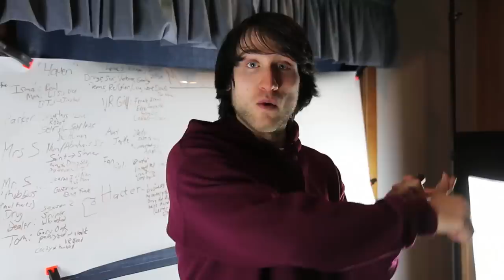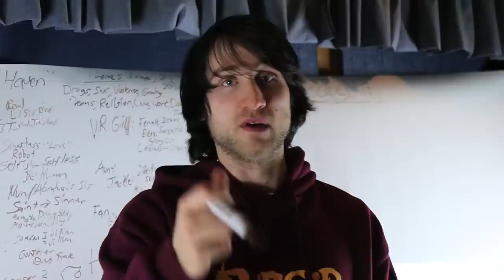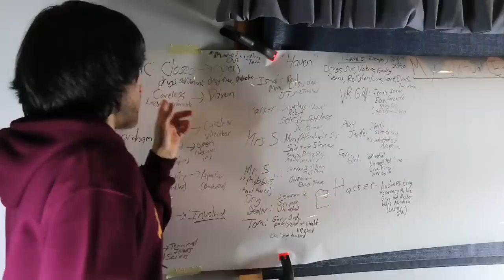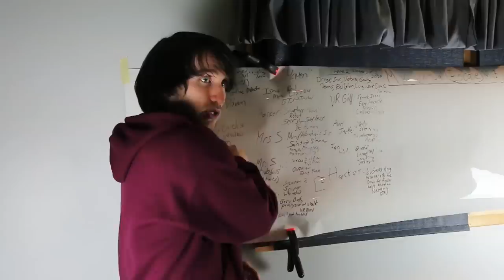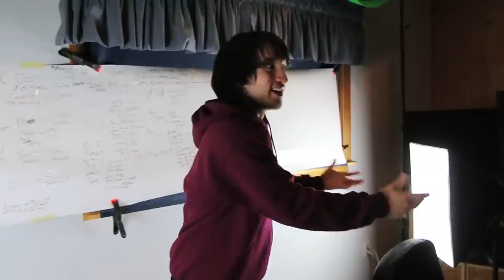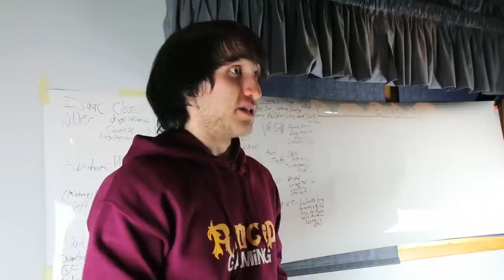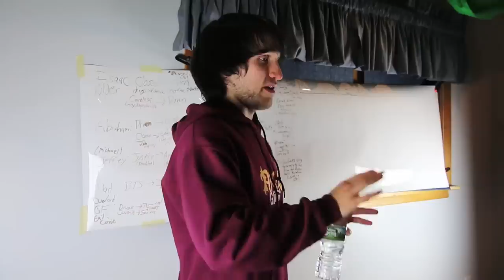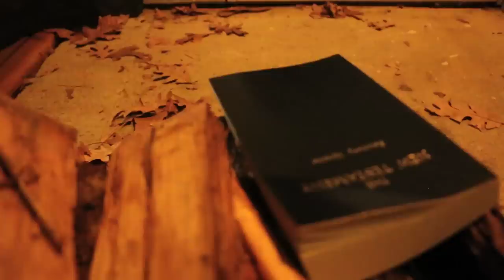"My Virtual Escape" Season 1 (Behind-the-Scenes)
A comprehensive behind-the-scenes look at the writing and making of "My Virtual Escape" Season 1. MVE LIVE SHOW!